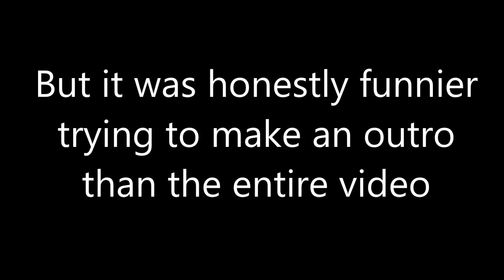How Not To Make An Outro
Yup, this happened.